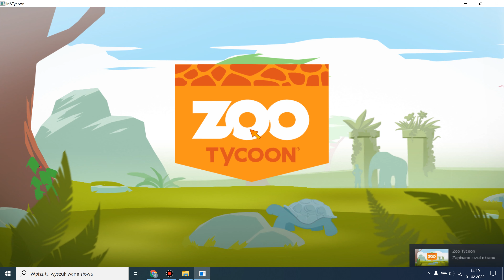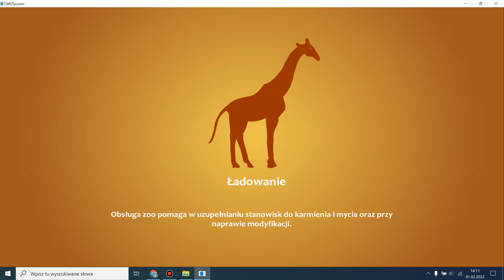Gry edukacyjne #3 Zoo Tycoon